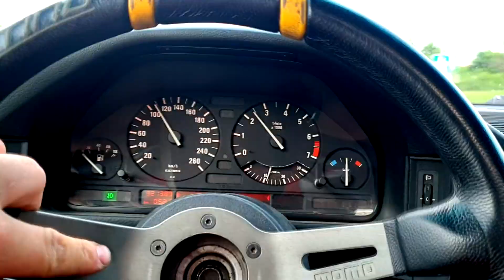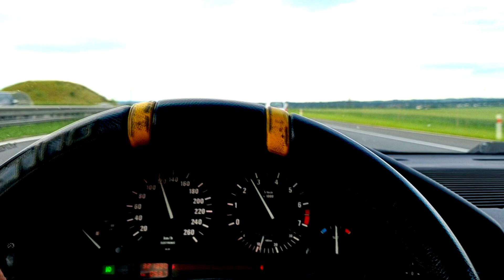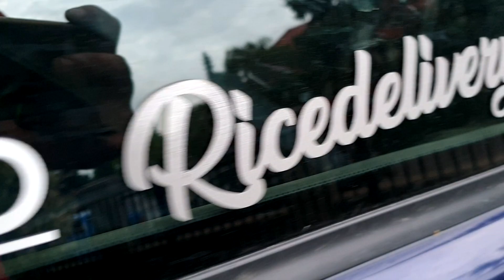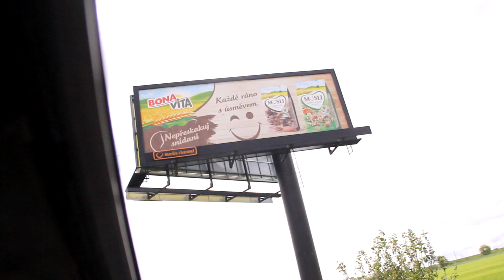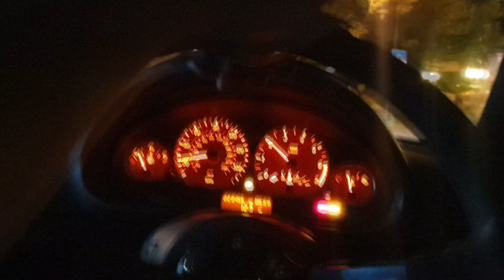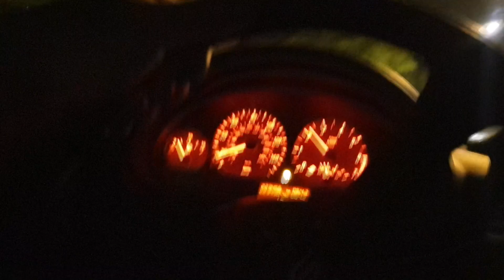𝗦𝗧𝗔𝗚𝗘𝟰𝟲 | New Team Car | ⚡Full driftpack install⚡ | ★ 𝗥𝗜𝗖𝗘𝗗𝗘𝗟𝗜𝗩𝗘𝗥𝗬 ★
A je to tady!

Dnešní díl je hodně dlouhý, upřímně budu rád, když se najde alespoň jedna osoba, která tento díl dokouká do konce.

V dnešním díle si představíme nové teamové vozidlo, zároveň dostane full drifter pack. Uvidíte montáž rejdového kitu od All4drift, uvidíte montáž zavářky i trable s ní spojené. Konkrétně diferák byl montován pokusnou metodou, nevěděli jsme, jestli si poradíme a dokážeme to vše složit do sebe ale to se dozvíte na konci tohoto dílu.

Bavte se, sdílejte a doufám, že tento návod pomůže dalším drifterům.

 | ★ 𝗥𝗜𝗖𝗘𝗗𝗘𝗟𝗜𝗩𝗘𝗥𝗬 ★ | 𝑨𝑳𝑳4𝑫𝑹𝑰𝑭𝑻